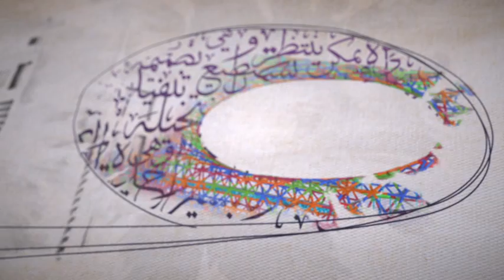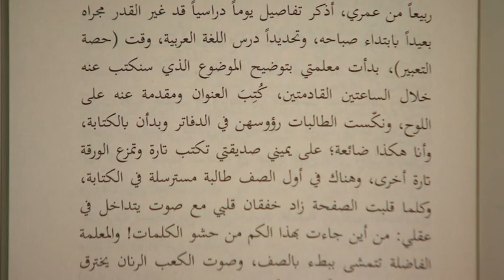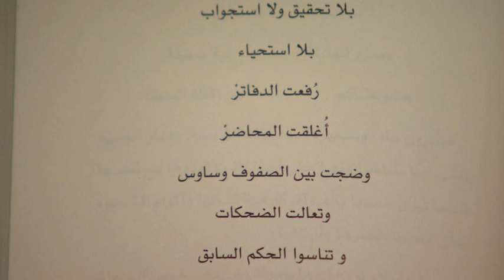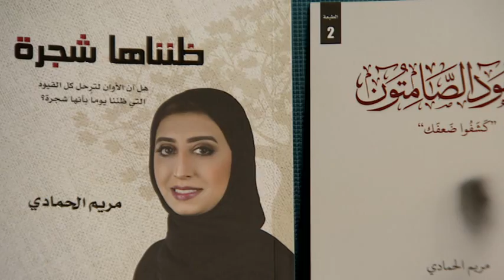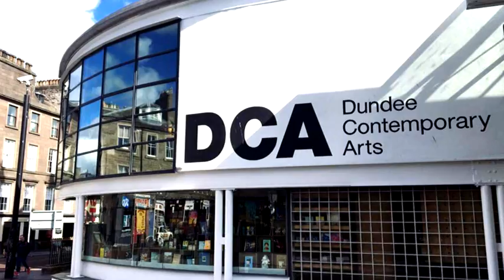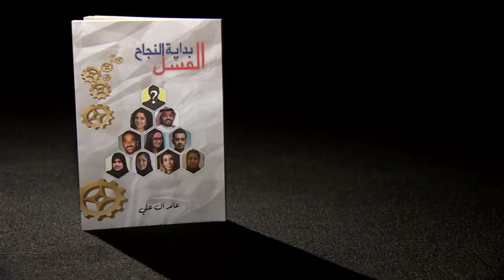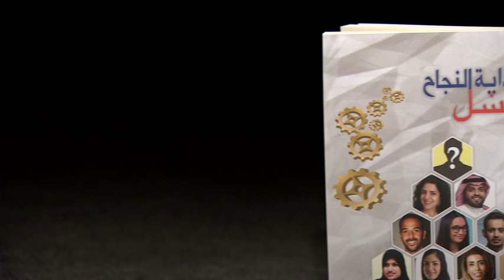VTS 01 1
الحلقة الرابعة عشر
الجزء الأول
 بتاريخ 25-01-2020